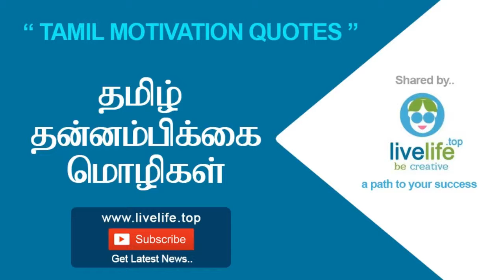ஆடுகளைத்தான் ஒழிய, சிங்கங்களை அல்ல - அம்பேத்கர் - தமிழ் தன்னம்பிக்கை மொழிகள்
ஆடுகளைத்தான் ஒழிய, சிங்கங்களை அல்ல - அம்பேத்கர் - தமிழ் தன்னம்பிக்கை மொழிகள் - Tamil Motivation Quotes by live life

LIVE LIFE
Be Creative